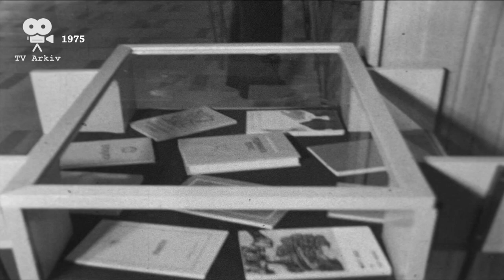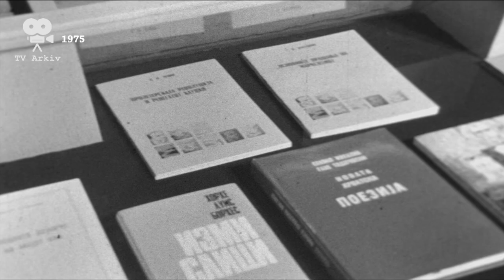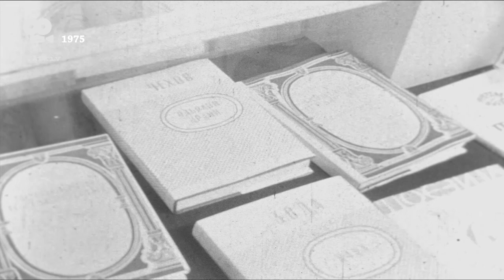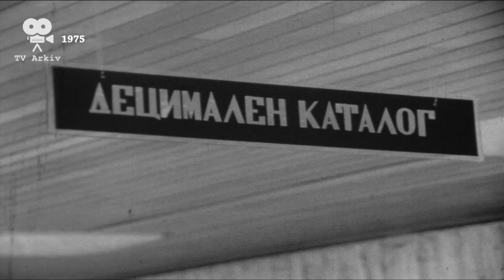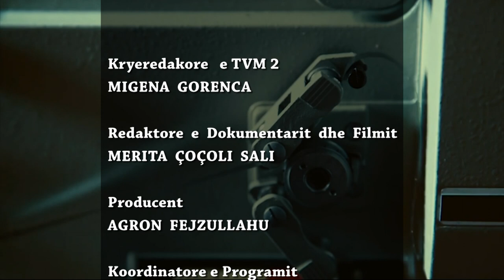TV Arkiv - 27.12.2019